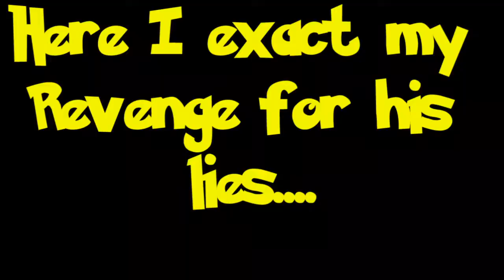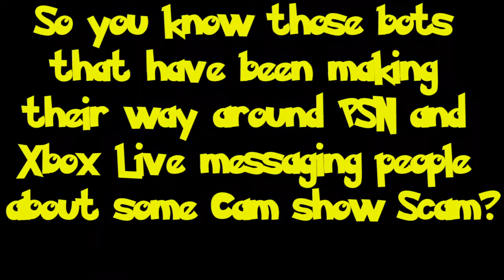Team Killing Shenanigans: Rainbow Six Siege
In Team Killing Shenanigans: Rainbow Six Siege: This week we exact revenge on the evil lies of my friends from last weeks video ) The taste of revenge is so sweet!